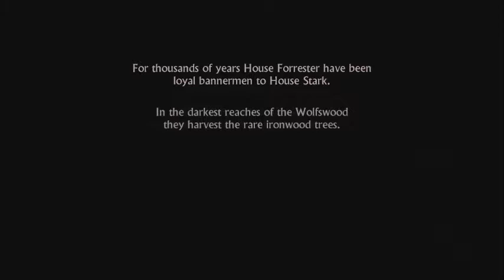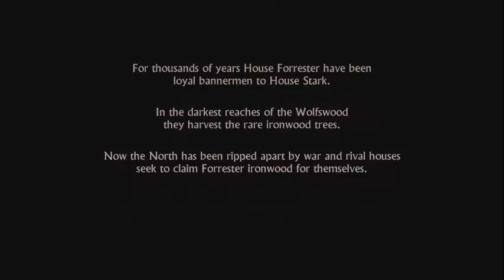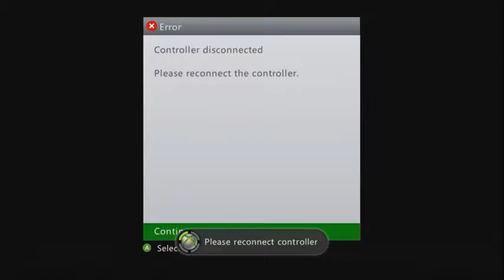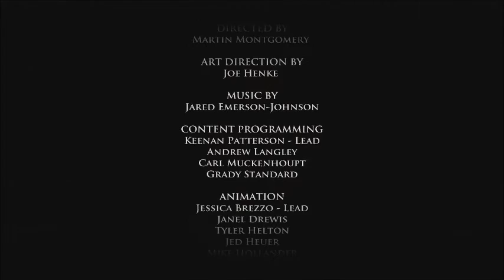Let's Play - Game of Thrones Episode 1; IRON FROM ICE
In which Cersei gives me social anxiety and I lose a few Forresters.